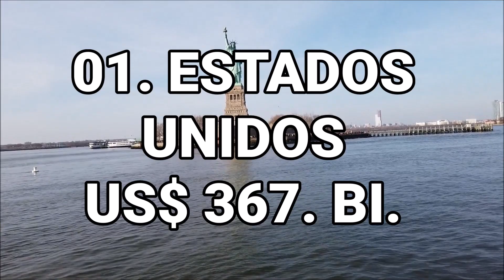Os 10 países que mais receberam investimento estrangeiro direto em 2021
Quais foram os países que mais receberam investimento estrangeiro direto (IED) em 2021? Vejamos um top 10, organizado de acordo com os dados da ONU.